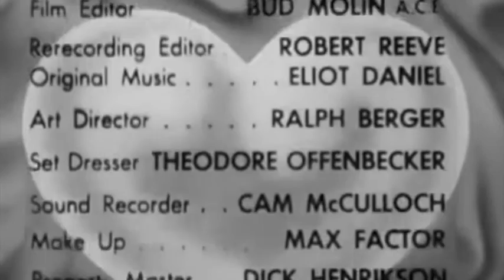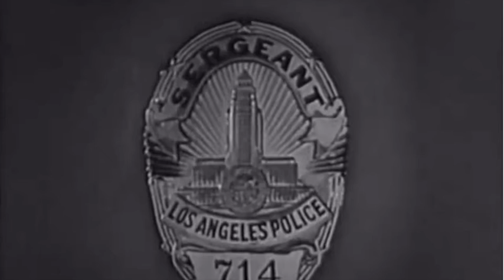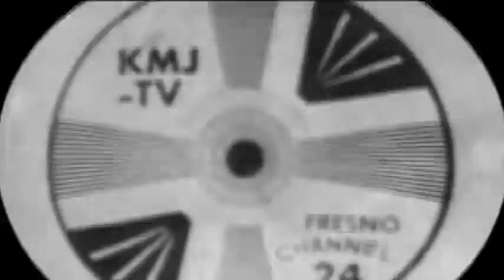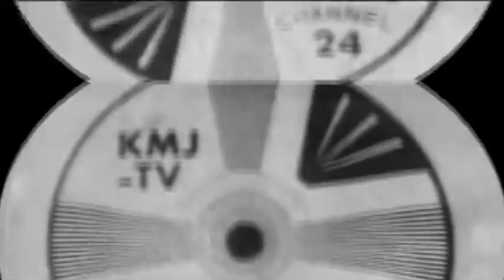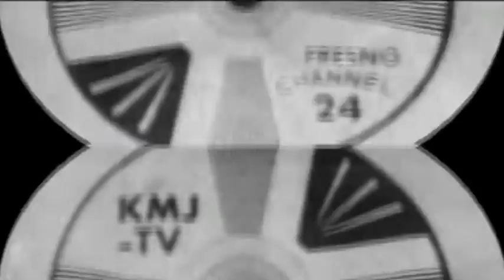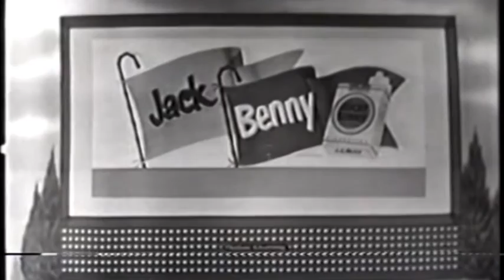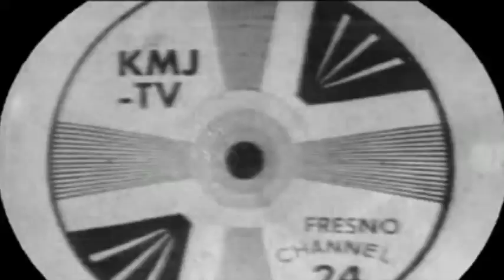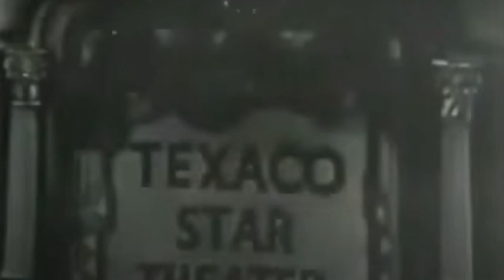OLD TV REEL Wolpert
The openings of the most popular TV shows from the '50s and '60s all in black and white and all separated by tv test patterns